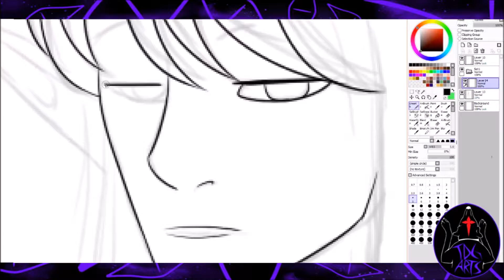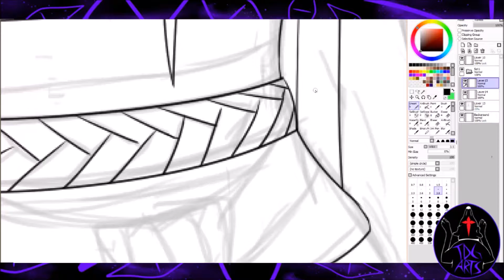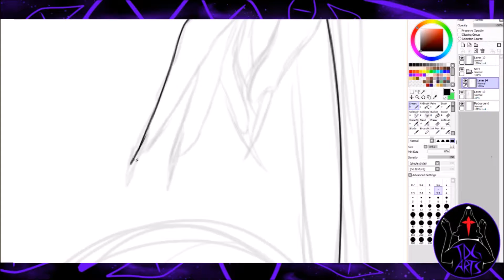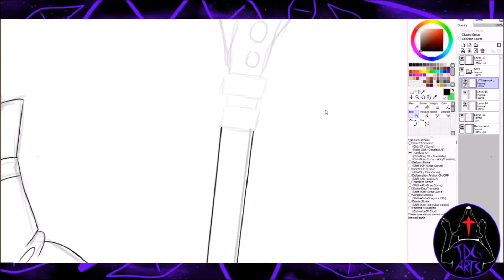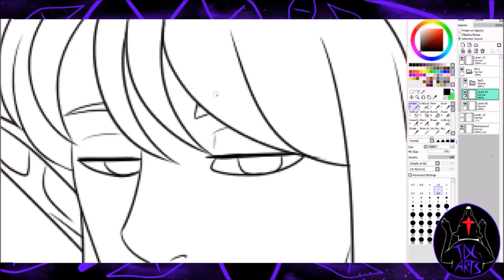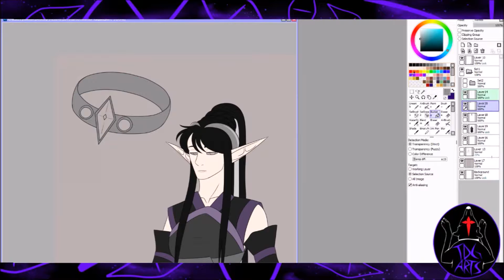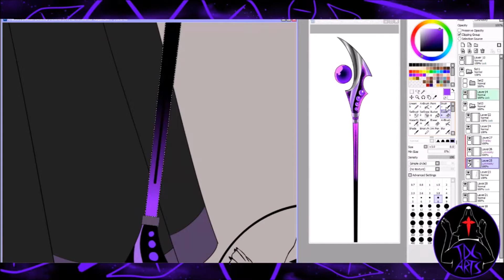TDG Speedpaints | Warrior Raquel Revised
One more Redesign of Raquel's warrior outfit. It's more Dracomere like now and i like it!

Song(s) Used: Hippocratic Hypocrite/Post Op Paracosm/Inside the Mirror Dimension~Micheal Giacchino

RULES:
• Please do not make this about yourself
•  NO “FIRST” Comments, I will hate you for that. (and will be deleted)
• NO! I will NOT draw your OC! Please don’t ask me!
• Do NOT ask if I take commissions/do an Art Trade. I will say no and delete
•  LOOK At the BEGINNING for the Music and Programs/tools I use!!

~Contact/get updated!~
Skype: thedudegamer